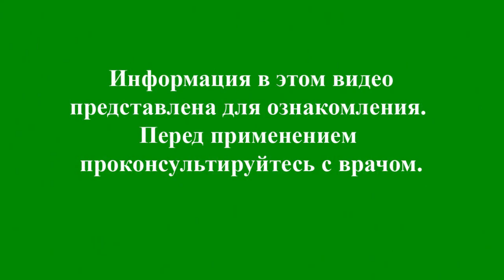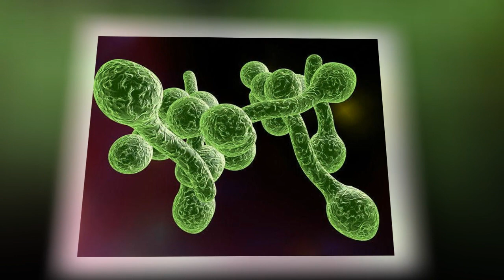★Как лечить молочницу в гинекологии. Эффективные препараты для лечения кандидоза.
Если вы подозреваете у себя молочницу, следует как можно скорее начать лечение. У небольшого процента женщин, запускающих этот недуг, развивается рецидивирующий кандидоз, справиться с которым намного сложнее.

Лечение молочницы у женщин должно быть системным и последовательным. В противном случае есть риск, что лечение поможет лишь снять симптомы, а грибок станет устойчивым к действию противогрибковых препаратов.

Важно иметь в виду, что лечение молочницы должно быть комплексным: нужно использовать противогрибковые препараты, препараты, нормализующие флору во влагалище. Противогрибковые препараты выпускаются в таблетках, капсулах, свечах, в виде крема.

Современные препараты, которыми лечим молочницу, делятся на два типа:

системного
местного значения.
Все картинки и текст взяты из открытых источников интернета.
Если вы считаете, что какая-либо информация в этом видео нарушает авторские права других лиц (или вы правообладатель), пожалуйста, свяжитесь с нами по электронной почте и мы устраним факты, нарушающие право собственности или удалим видео.